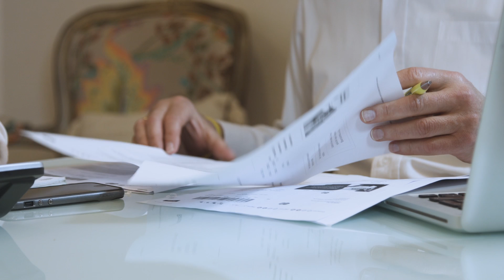Ejercicios para una mente tranquila en la tercera edad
Un estilo de vida saludable es vital para conservar nuestra inteligencia y la mente fresca y enfocada. La alimentación y las actividades físicas son claves para mantenerse ágiles mentalmente en todas las etapas de la vida, pero especialmente en la tercera edad. Algo esencial, durante el envejecimiento es cultivar una mente positiva para afrontar los retos del envejecimiento, de esta manera siempre se estimulará el desarrollo cognitivo y se volverá más fácil resolver conflictos.
Las rutinas debilitan la habilidad mental, pues hace que la mente se acostumbre a procesar las cosas de manera automática, sin ningún esfuerzo, lo que mermando su utilidad cuando más la necesitamos. Por eso es importante que lo adultos mayores se involucren en actividades y planes no rutinarios y nuevos desafíos que despierten su mente y la preparen para todo lo que venga.

Para aprender más sobre este tema y obtener más consejos de salud y bienestar, no dejes de seguir a Vida y Salud en: